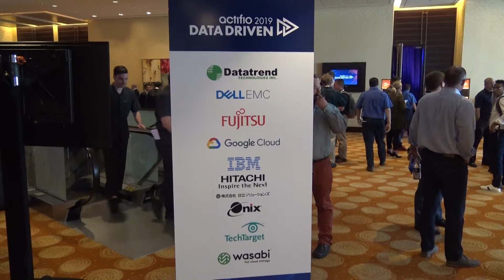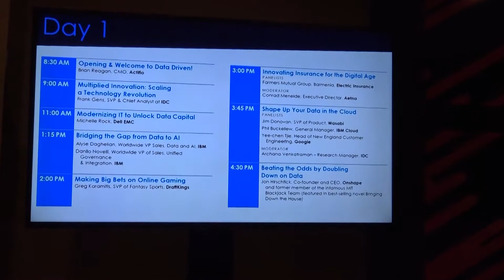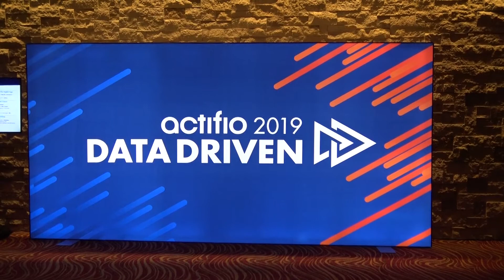Insights from Actifio’s Data Driven 2019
ESG's Steve Duplessie, Brian Garrett, and Christophe Bertrand discusses their impressions from Actifio Data Driven 2019, held in Boston.